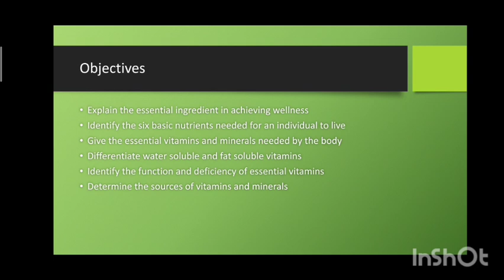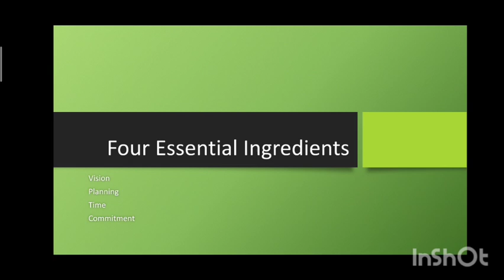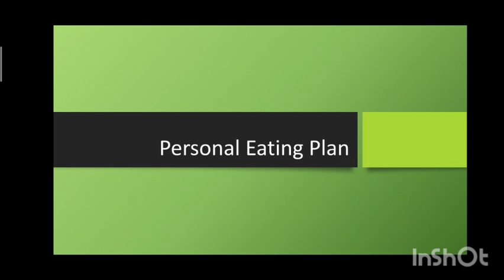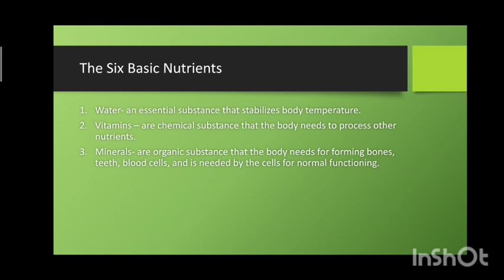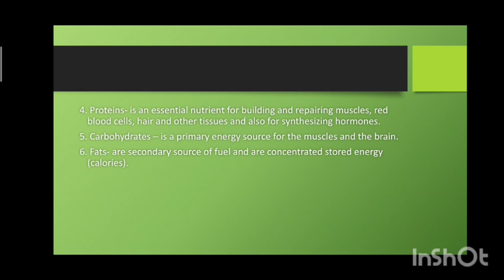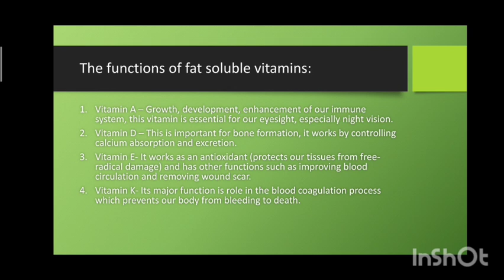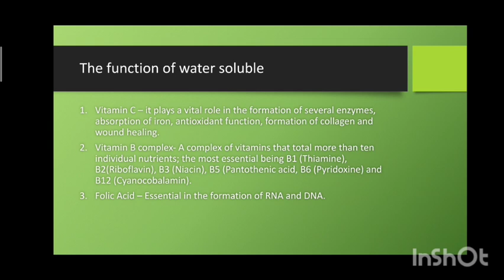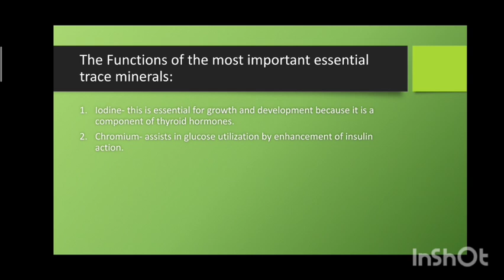Nutrition | Physical Education 1